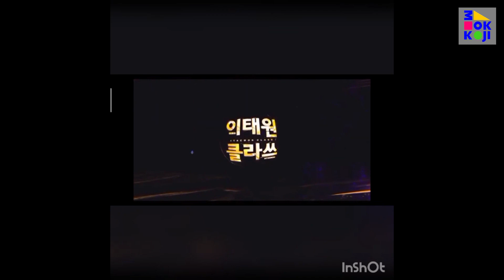New Face Contest 2020 - Itaewon Class scene revival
Mokkoji NewFace ☺

A video contest, 30 videos will be selected on the theme of the Hallyu Lifestyle.
Challenge yourself to become a K-Culture YouTuber.
The selected video will be posted on the MOKKOJI website with a small gift.